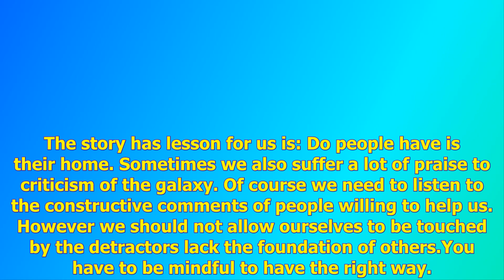Father and son and mule(lessons do the right stance)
lessons do the right stance.